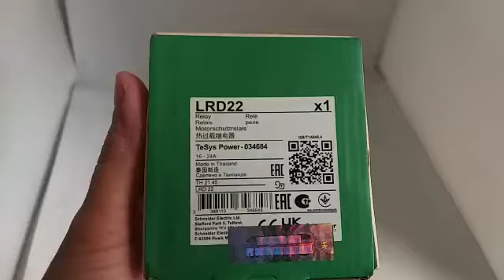Thermal Overload Relay Schneider LRD22 (16-24A)